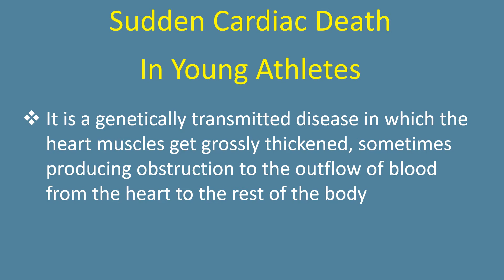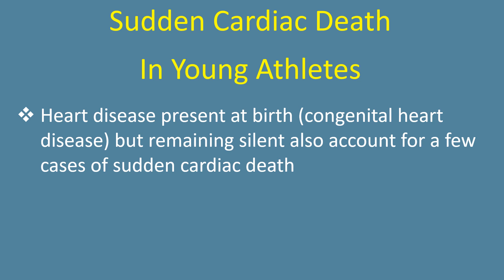Sudden Cardiac Death in Young Athletes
Sudden cardiac death in young athletes is devastating for the family and often attracts a lot of media attention.
Most common cause of sudden death due to underlying structural heart disease in young athletes is a condition known as hypertrophic cardiomyopathy.